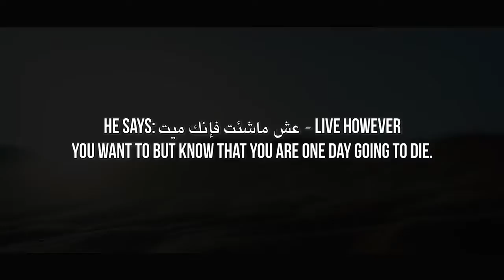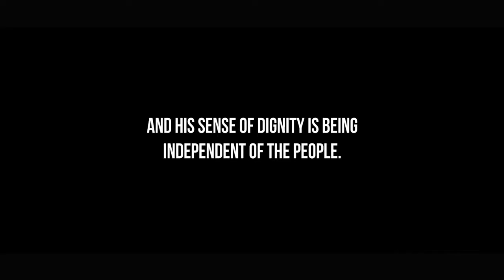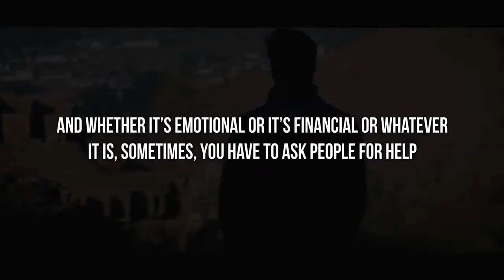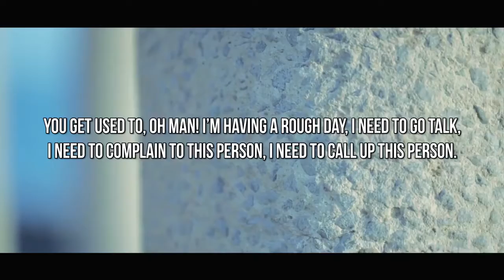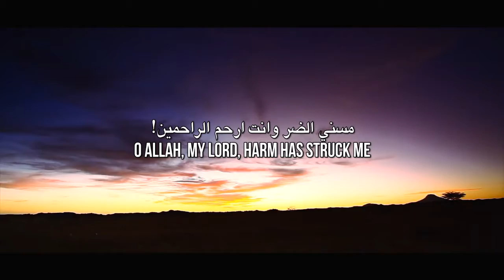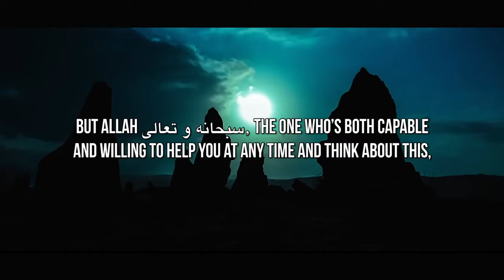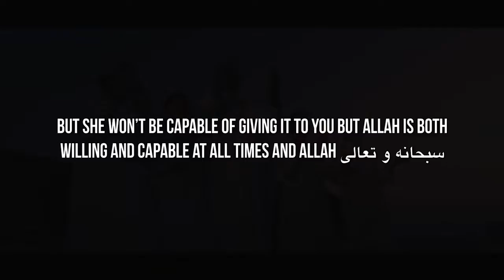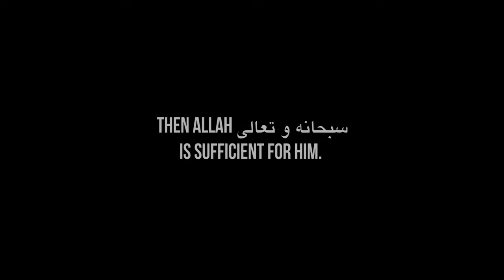Omar Suleiman ** Angel Jibreel's Amazing Advice To Muhammad ﷺ